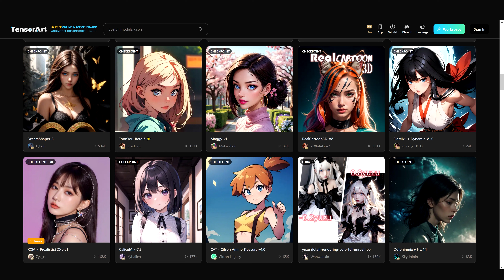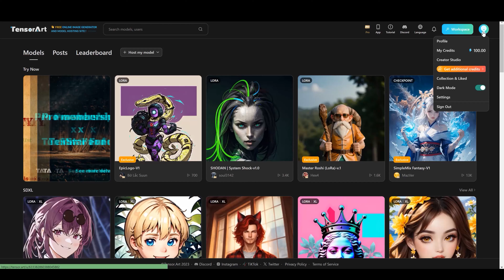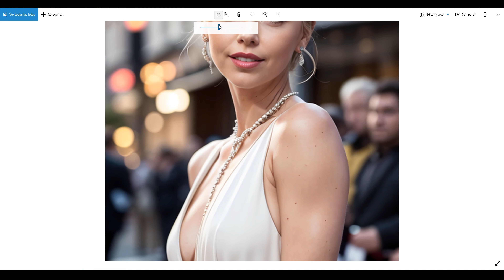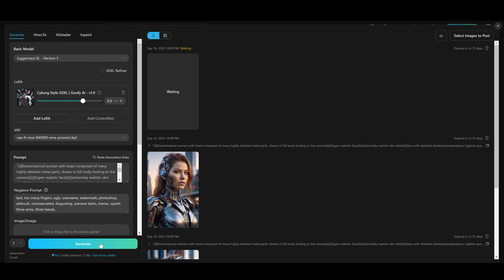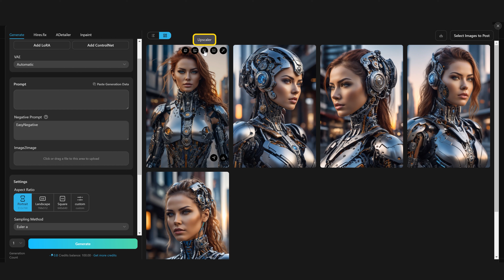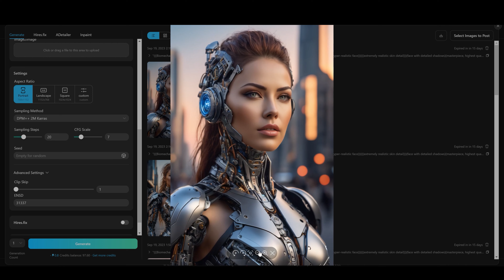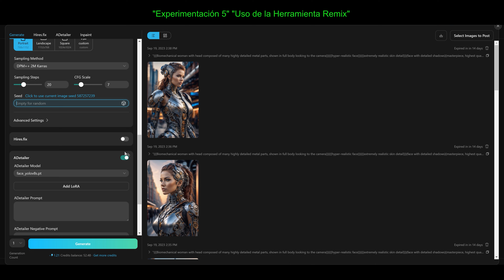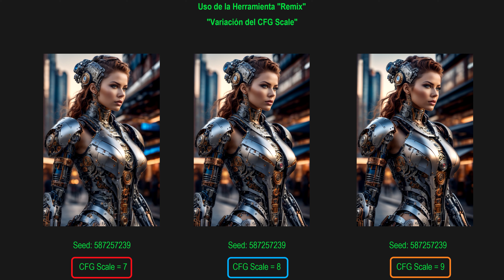Tensor Art IA Análisis Técnico n° 1 (Demo para Principiantes)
Tensor Art  IA Análisis Tecnico n 1 Demo para Principiantes

En este video demostrativo te muestro algunas experimentaciones que realice en Tensor Art, a traves de estas experimentaciones voy conociendo como opera la herramienta, y esta manera voy conociendos las caráteristicas de esta Inteligencia Artificial.

Mas información sobre el video - demostración:

Este video se trata de una demostración de la herramienta de inteligencia artificial llamada Tensor Art.

El creador del video muestra algunas experimentaciones que ha realizado utilizando esta herramienta, en las cuales ha generado imágenes utilizando modelos pre-entrenados y también ha agregado modificaciones a estos modelos.

El video tiene como propósito tanto dejar un respaldo de lo que se ha aprendido, como compartir ese conocimiento con la comunidad y poder interactuar con los espectadores.

Además, se menciona que la herramienta Tensor Art es muy potente y versátil, permitiendo generar hasta 100 imágenes por día y utilizarlas comercialmente.

En el video se crean diferentes imágenes utilizando la plataforma de estudio.

Se menciona que se sube una imagen para completar el perfil de usuario y también se menciona la generación de imágenes de una mujer con armadura en una ciudad futurista.

Además, se menciona la experimentación con el modelo gigante XL y la creación de imágenes utilizando diferentes configuraciones y parámetros.

En resumen, se crean diversas imágenes durante el video, incluyendo imágenes de perfil, imágenes futuristas y diversas variaciones utilizando el modelo gigante XL.

Los puntos más importantes del video son los siguientes:

1. El video es una demostración técnica de las experimentaciones realizadas en Tensor Art, una herramienta de Inteligencia Artificial.

2. El propósito del video es dejar un respaldo de lo que se va aprendiendo y compartir ese conocimiento con la comunidad.

3. En el video se muestra cómo cargar una imagen de perfil, realizar ajustes y guardar los cambios en la plataforma.

4. Se explica que en la pestaña de modelos se encuentran todos los modelos disponibles en la página, mientras que en la pestaña de posteos se encuentran las imágenes publicadas por los usuarios.

5. Se menciona la importancia de practicar y experimentar con los ajustes de la herramienta para obtener diferentes resultados en la generación de imágenes.

6. Se muestra cómo modificar parámetros como el peso del modelo y el codificador automático para obtener variaciones en las imágenes generadas.

7. Se destaca la necesidad de verificar la calidad de las imágenes y realizar ajustes si es necesario, como corregir los ojos utilizando herramientas de la extensión "agregar detalles".

Prompt +

"(((hyper realistic face)))(((extreme realistic skin detail)))(face with detailed shadows)(masterpiece, highest quality), (realistic, photo_realistic:1.9), ((Photoshoot)) Attractive woman android with blue eyes, wearing exoskeleton, shown full-body on a street in a futuristic city at sunset. The camera used is a Sony A7R IV with a wide-angle lens to capture the urban landscape and emphasize the woman's presence. Soft natural lighting from the sunset enhances the details and creates a warm atmosphere. sharp focus, 8k, UHD, high quality, frowning, intricate detailed, highly detailed, hyper-realistic"

Gracias por Mirar y Valorar,,,,,,,